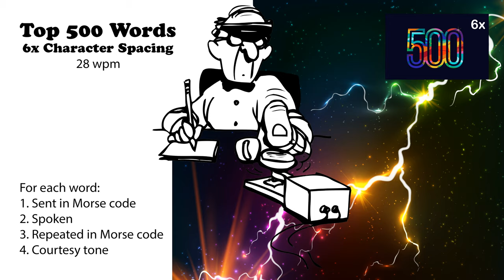6x Character Spacing - Top 500 Words - 28wpm